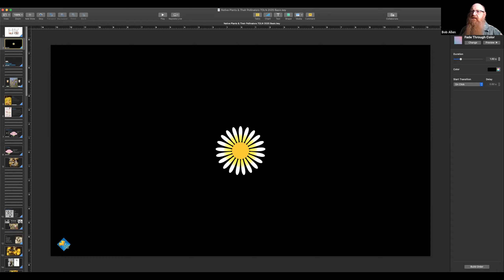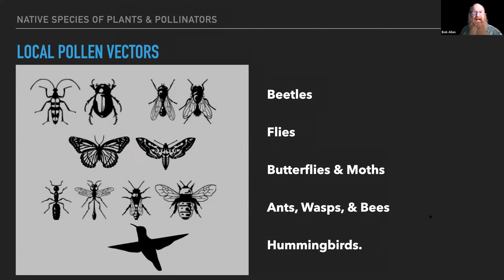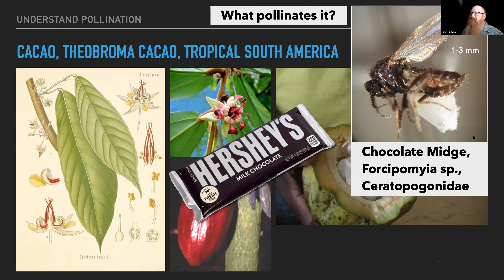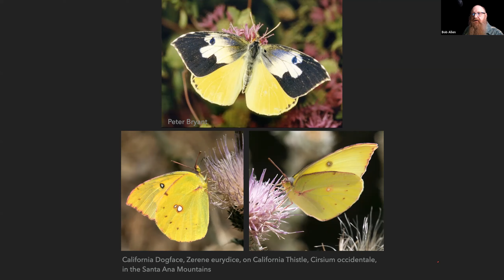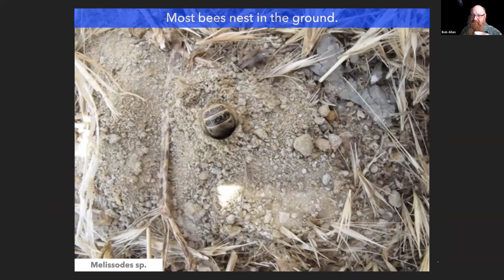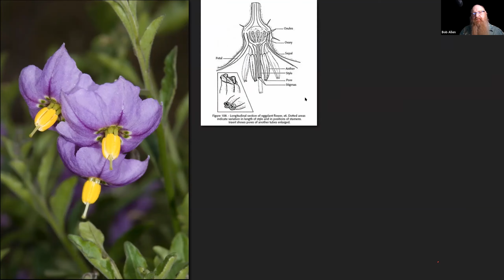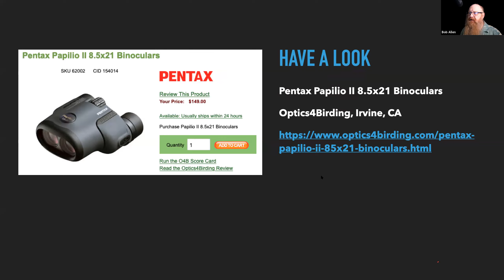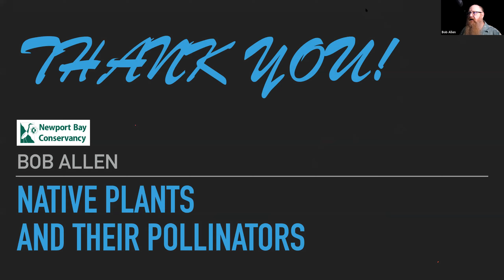Naturalist Night: Native Plants and Their Pollinators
California native plants support a large diversity of pollinators, from tiny wasps to acrobatic hummingbirds and everything in between. Many of these pollinators go unnoticed unless we stop to look and engage with our native gardens and the natural spaces around us. Join local biologist and author Bob Allen as he explores the diverse world of pollinators that both support and rely on native plants, and learn how you can attract a wide range of our local pollinators to your natural garden.

Bob “BugBob” Allen is a biologist, author, photographer, and instructor in southern California. He studies and photographs pollinators & pollination, milkweeds, and specialty arthropods such as monarch butterflies, lacewings, & rain beetles. He is a Research Associate in Entomology at the Natural History Museum of Los Angeles County and Research Associate at California (Rancho Santa Ana) Botanic Garden. At California Botanic Garden, he co-designed, helped construct, and ran the Butterfly Pavilion. He is lead author with Fred Roberts of the book, Wildflowers of Orange County and the Santa Ana Mountains, which you can purchase in our online shop To check out other presentations by BugBob, go

Naturalist Nights is a once a month lecture series held from February through August, featuring a different topic related to the Upper Newport Bay each month. All are welcome, naturalists and aspiring naturalists alike!